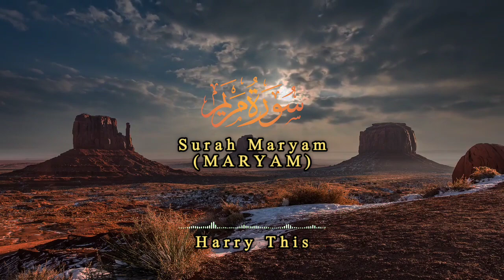Surah Maryam سورة مريم//Abdul Fatah Barakat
Assalamu'alaikum